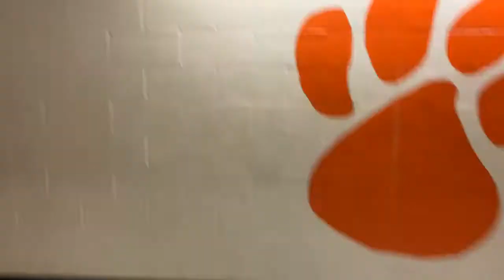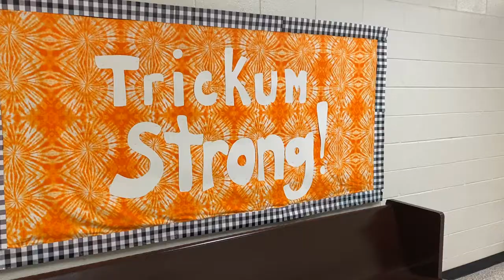Tour Of Trickum Austen